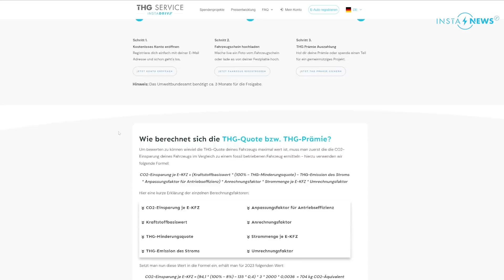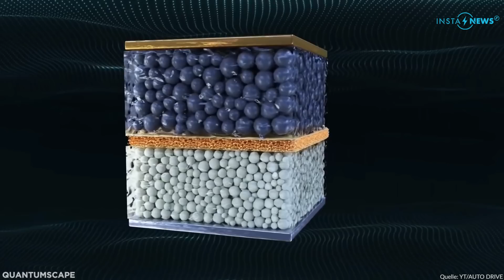Neues BYD E-Auto vorgestellt, E-Autos ab 21.000 km grün | Elektroauto-News 116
Die Entwicklung von Elektroauto-Akkus schreitet rasch voran. In Schweden wird nur noch 40 kg CO2 für 1 kWh Akku benötigt, in China sind es 100 kg. Somit wäre ein Hyundai Kona Elektro in 21.000 km grün. Alfa Romeo bringt 2 neue E-Autos, den Giulia Elektro und den Stelio Elektro. Der Polestar 4 wird bald gezeigt, neue Toyota E-Modelle, das erste richtige Elektro-Cabrio kommt, der MG Cyberster, BYD bringt Lowrider Sportwagen mit 2,0 Sekunden Beschleunigung von 0-100 km/h. Der Elektro-Erlkönig der Woche ist der Buick Electra E4. Herzlich Willkommen beim

00:00 EINFÜHRUNG
00:45 E-Auto Akku-Technologie steigt rasant
01:12 40 kg CO2 pro kWh Akku - E-Auto nach 21.000 km grün
01:47 Neue Elektroautos: Alfa Romeo Giulia Elektro & Stelvio Elektro
02:17 Polestar 4 wird demnächst vorgestellt
02:40 Toyota setzt mehr auf E-Autos
03:10 Erstes Elektro-Cabrio: der MG Cyberster
04:00 BYD baut tanzenden E-Lowrider
04:43 Elektro-Erlkönig: Buick Electra E4

DIE BESTEN MIKROFASERTÜCHER FÜRS AUTO:

GRATIS E-BOOKS RUND UM DAS THEMA ELEKTROAUTOS:

Die Vorteile auf einen Blick:
✔️ Schnelle Verfügbarkeiten
✔️ Einfache, transparente Abwicklung
✔️ Individuelle Konfiguration
✔️ Kein Restwertrisiko
✔️ Attraktive Preise

📞 Deutschland: 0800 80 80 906
📞 Österreich: 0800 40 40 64